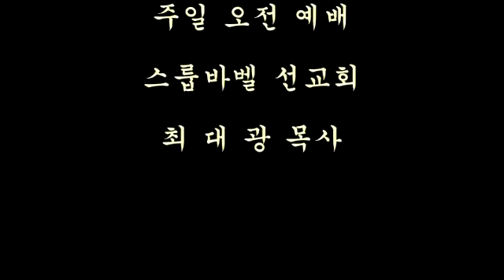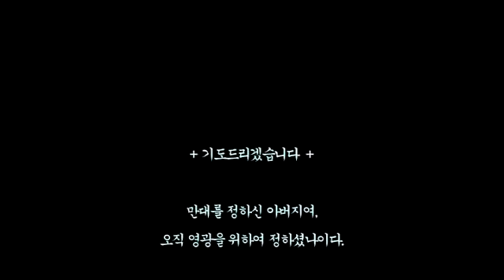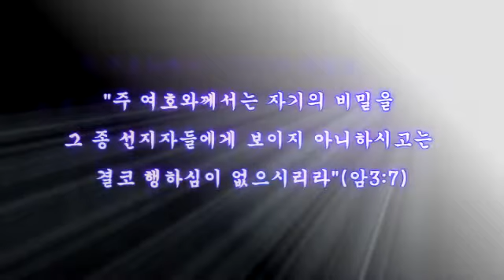스룹바벨 선교회 20190721a_이사야58장_속도UP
[주일 오전 설교] 이사야 58장 : 하나님의 완전한 축복 2019/07/21 Lord's day(Sunday) Morning

5th Floor, 18, Guksabong 1-gil, Dongjak-gu, Seoul, Korea